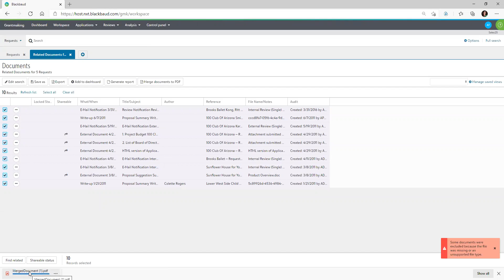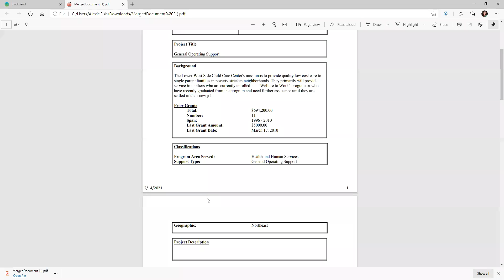BBGM SKY View Workspace Update - March '21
This video shows the "Merge to PDF" function. Documents can now be merged together to create a clean PDF in any order determined by the Blackbaud Grantmaking user.